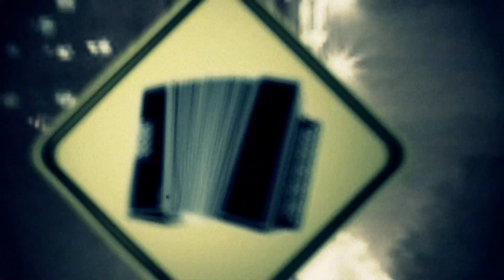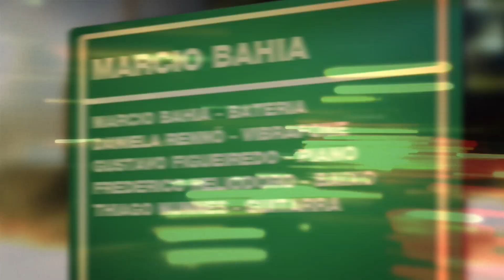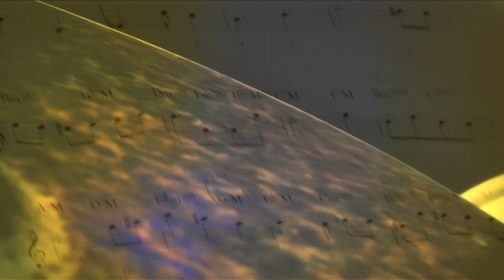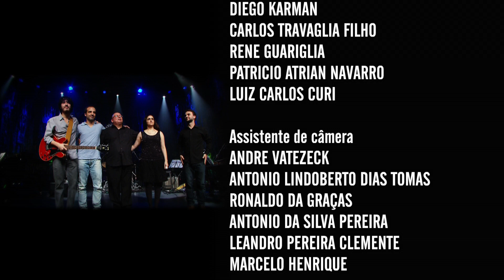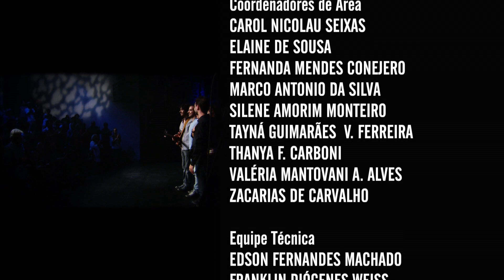Marcio Bahia | Programa Instrumental Sesc Brasil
Começou no instrumento como autodidata. Teve suas primeiras aulas com o baterista profissional Sérgio Murilo, em sua cidade natal, Niterói, RJ. Estudou percussão erudita na Escola de Música Villa Lobos, no Rio de Janeiro. Em 1977 ingressou na Orquestra Sinfônica do Teatro Municipal do Rio de Janeiro (OSTM), permanecendo lá por 4 anos. Logo em seguida ingressou no grupo de Hermeto Pascoal, gravando discos e fazendo shows no Brasil e exterior.

Paralelamente ao trabalho com o grupo, é integrante do "Hamilton de Holanda Quinteto", há seis anos. Atuou com vários músicos estrangeiros de grande projeção, como, David Friedman, Jan Akkerman e Mike del Ferro.

Já acompanhou grandes nomes da MPB, tais como, Oscar Castro Neves, Roberto Menescal, Johnny Alf, João Donato, Marcos Valle, Carlos Lira, Pery Ribeiro, Gilson Peranzetta, Ivan Lins, João Bosco, Wagner Tiso e Milton Nascimento.

Ficha técnica:
MARCIO BAHIA
bateria

DANIELA RENNÓ
vibrafone e percussão

GUSTAVO FIGUEIREDO
piano

FREDERICO HELIODORO
baixo elétrico

THIAGO NUNNES
guitarra

produção
ROBERTA VALENTE

Canal I
Direção geral
MAX ALVIM
CARLOS ZEN

MAX ALVIM

MARCELO AMIKY

IGOR DELION

PATRICIA PALUMBO

SILVIA MARTINEZ

FLÁVIO BRANT

LUCAS YARID

BRUNA PACHECO

RENATA REIS

Cinegrafista
ALDO RIBEIRO

REGINALDO SILVA

ADI LEITE

Finalização
PATRI SALGADO

TRILHA ORIGINAL

Chromafix Video
WASHINGTON BARBEZAN
RICARDO VATEZECK

Op. de cameras
DIEGO KARMAN
CARLOS TRAVAGLIA FILHO
RENE GUARIGLIA

Assistente de camera
ANDRE VATEZECK
MARCELO HENRIQUE

Operador de video
ANTONIO APARECIDO ALVES
OPERADOR de VIDEO TAPE

Equipe Tukasom
UMBERTO DE FREITAS ALVES
RODRIGO PIMENTEL

SESC CONSOLAÇÃO
Gerente
FELIPE MANCEBO

ELAINE DE SOUSAFERNANDA MENDES CONEJERO

WAGNER PALAZZI
KELLY ADRIANO

SESCTV
Produção

Programação
FERNANDA FAVA
SIDÊNIA FREIRE
SILVIA GARCIA

REGINA GAMBINI

IVAN GIANNINI